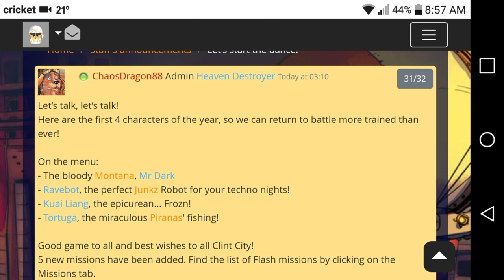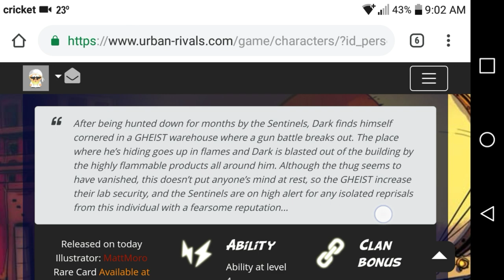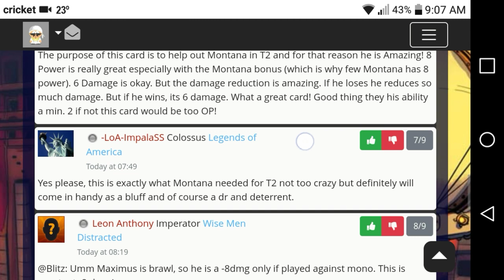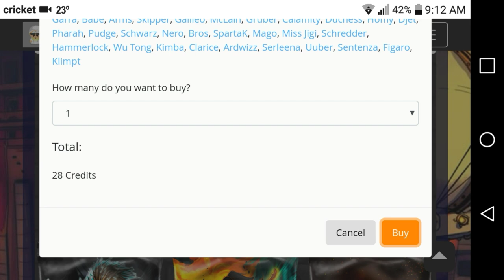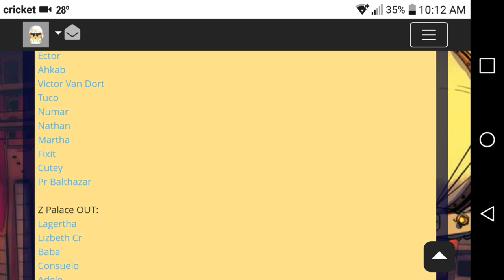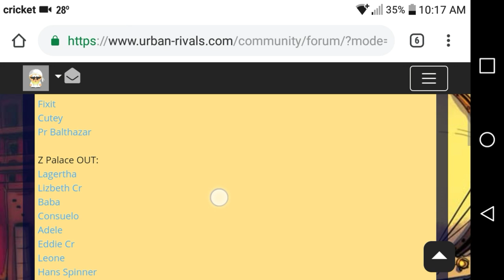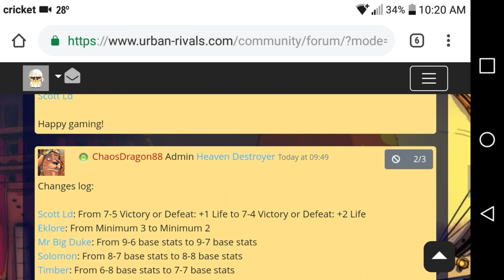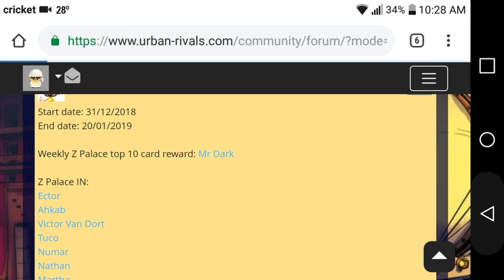Urban Rivals Let's start the dance: A HipHoppa New Blood review + pack opening!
In this special edition of Hoppa's Hip Tipz, I review the latest New Blood release, discuss changes to Z Palace and open a New Blood pack!